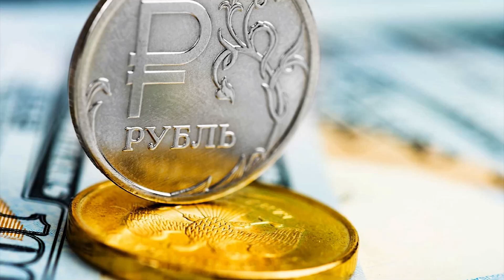Чорний день РФ! Банки б'ють на сполох - "покращення" життя "визволителів" в дії: це доб'є всіх!